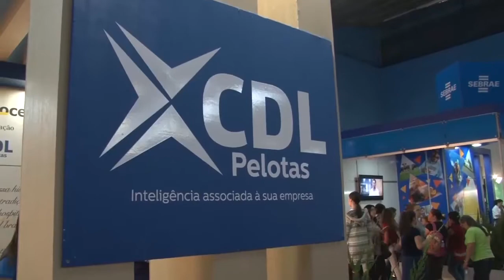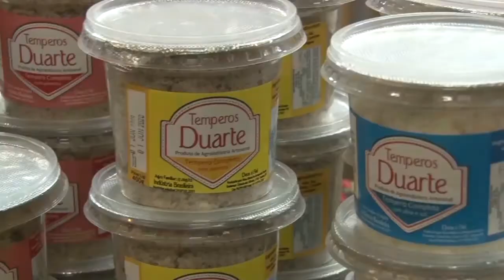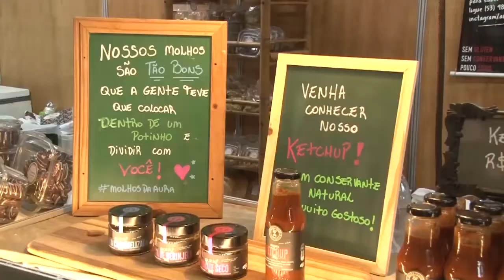Fenadoce: Agricultura Familiar aproxima produtor e consumidor - Rio Grande Rural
Com o objetivo de promover a cultura doceira, a Feira Nacional do Doce, é realizada anualmente na cidade de Pelotas-RS. E como já é tradição, o Pavilhão da Agricultura Familiar, se destacou trazendo proximidade entre o produtor e consumidor. (Betânia Bierhals/Rafael Christ)

Programa #1072